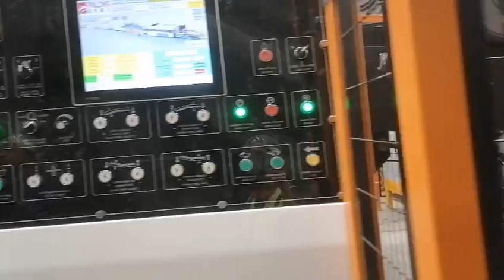flexoprinter flexoprintingmachine cartonmachine boxmaker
GP--1224FG in Mexico